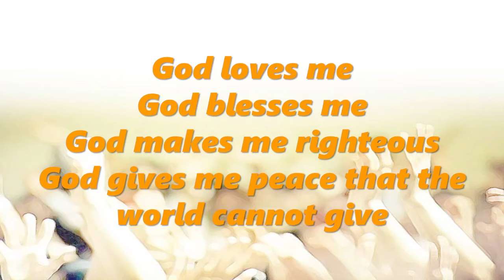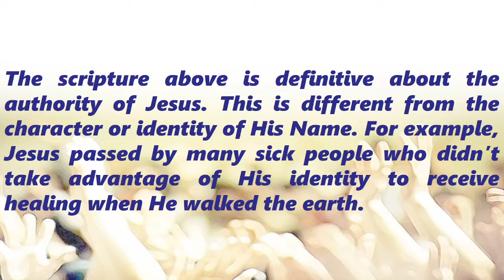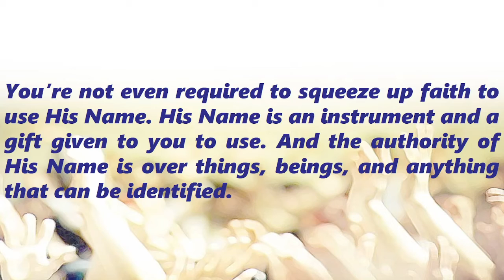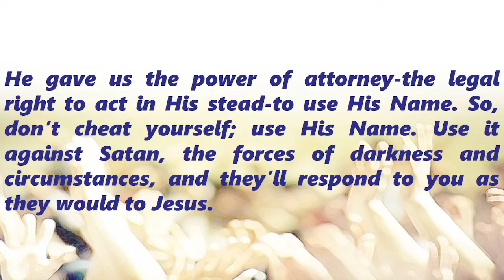A Moment of Meditation THE AUTHORITY OF HIS NAME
THE AUTHORITY OF HIS NAME